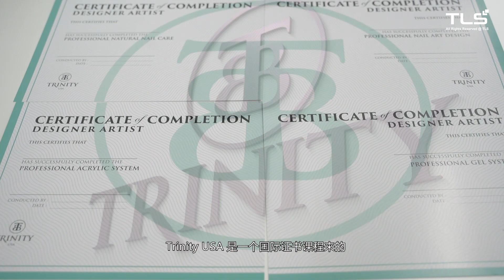TNT5 | Trinity 让你成为拥有国际认证的美甲师，还可以升级成为导师，甚至到国外培训 | Trinity Beauty Asia